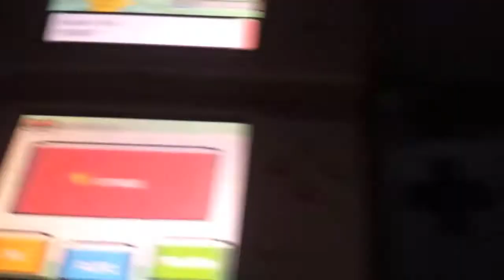[N°69][SHTC 2014]Shiny Shellos / Sancoki - 7,776 RE's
↓↓↓ ENGLISH DESCRIPTION BELOW ↓↓↓

Hi everyone, I'm back with this video, as I found another shiny Pokémon. Today (2014/07/09), I found shiny Shellos in my hunt for Electrike. When this Pokémon appeared, I was not sure it was shiny, but I saw it was darker than usual. Is it shiny or not ? I waited for the sparkles to appear to confirm its shininess so yes, it was.
I was pleased to find it even if it was not my target. I have seen more than 30,000 Pokémon without any shiny, and Shellos is beautiful, especially in West forme.
It is Quiet nature, with Storm Drain ability, it can become a very good Gastrodon in double/triple battles.

I will continue this hunt for Electrike, I hope this time will be the right.